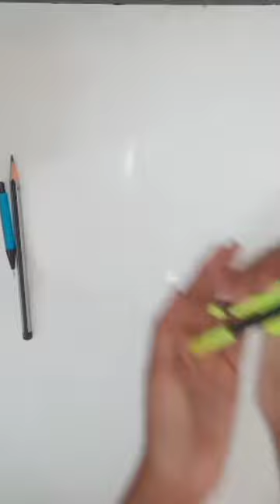how to make Art traveling kit at home / DIY Art traveling kit / Art kit DIY / creative crafter